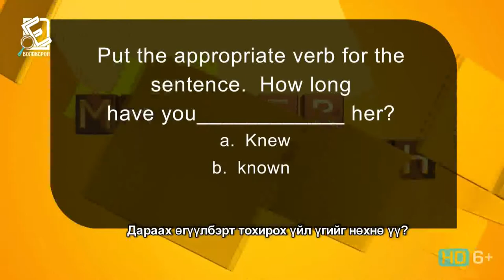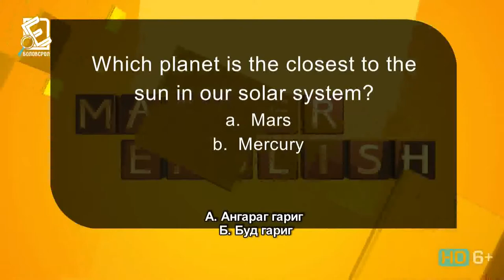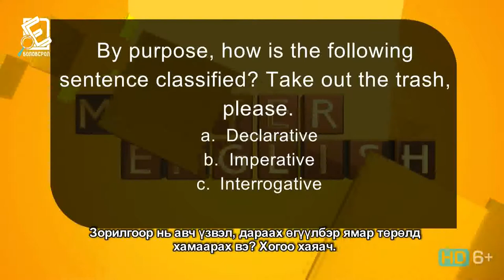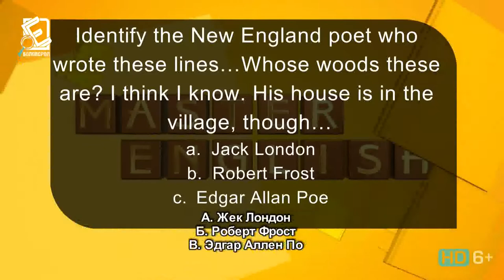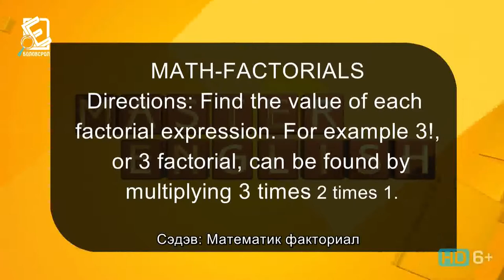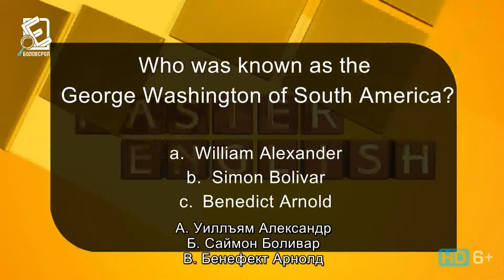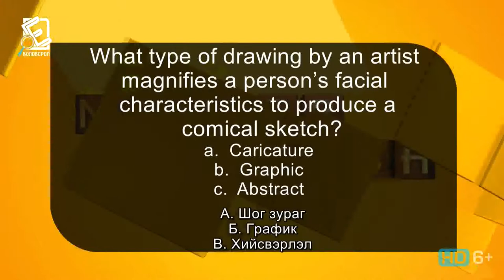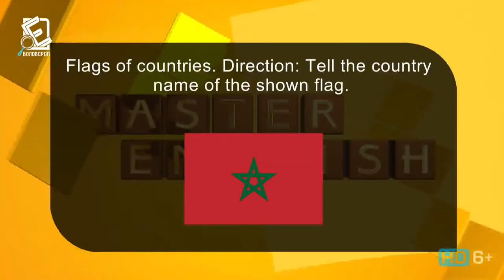2013 он "Master english" Aнгли хэлний ТВ олимпиад эхний шат дугаар 6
"Master English" ТВ олимпиадын зургаа дахь дугаарт 37-р сургууль, 86-р сургууль, 23-р сургуулийн багууд өөрсдийн мэдлэг, чадвараа сорьжээ. АНУ-ын ерөнхийлөгчид Цагаан ордонд амьдардаг гэдгийг бид мэднэ. Тэгвэл Цагаан ордонд үйл хэргээ эхлүүлсэн анхны ерөнхийлөгч хэн байсныг энэхүү нэвтрүүлгээс үзээрэй.